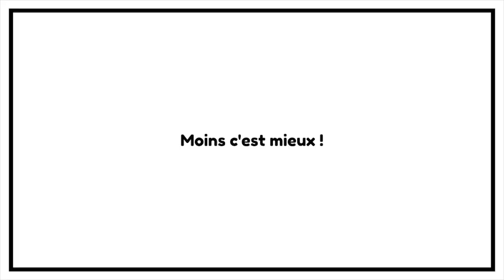💰Conseil FRUGALISME 22 ASTUCES pour faire des économies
FRUGALISME 22 ASTUCES pour faire des économies pendant le confinement

▬▬▬▬▬▬▬▬▬▬▬ ℹ️INFOS ℹ️▬▬▬▬▬▬▬▬▬▬▬▬
► DESCRIPTION : 💰 Conseil FRUGALISME 22 ASTUCES pour faire des économies

Pendant la période de confinement il n'est pas toujours facile d'arriver à faire des économies car on a envie de se faire plaisir et parfois on s'ennuie.
1. N’achète jamais sous le coup de la panique car sous la peur on fait n’importe quoi
2. Installes une douchette à la place du Papier toilette (plus propre, écologique et économique)
3. Bois de l’eau, c’est la seule boisson dont on a besoin
4. Bois l’eau du robinet
5. Manges moins de viande
6. Privilégie les aliments qui se conservent bien
7. Achètes-en vrac
8. Stockes dans des bocaux en verre
9. Évites les plats préparés
10. Planifier et faire des listes de courses, to do list
11. Achète en grande quantité les produits non périssables pour faire des économies de carburant
12. Fabrique toi-même tes produits ménagers.
13. Fabrique tes produits cosmétiques
14. Profites du confinement pour faire du tri
15. Prépares les annonces des produits que tu vas mettre en vente
16. Passe au contrat électricité avec option heures creuses
17. Fais tourner les appareils énergivores pendant les heures creuses
18. Lèves toi plus tôt et exposes toi le plus possible à la lumière
19. Fais ton potager
20. Ressors les anciens jeux de société
21. Éteins ton téléphone et la box internet pendant la nuit
22. Forme-toi notamment dans les domaines d’avenir comme le SEO
BONUS 1 : Monétises tes savoirs faire
BONUS 2 : Passes à l’action MAINTENANT !

Chapitrage :
00:00 Introduction
01:02 Astuces courses & alimentation
03:30 Entretien maison économique
04:59 Optimiser ses dépenses d'énergie
06:49 Activités productives en confinement
09:57 Monétiser ses nouvelles compétences
12:09 Conclusion et appel à l'action